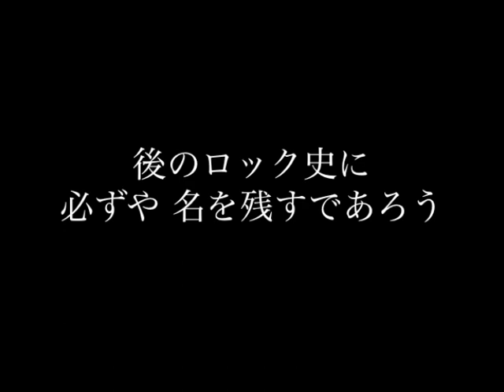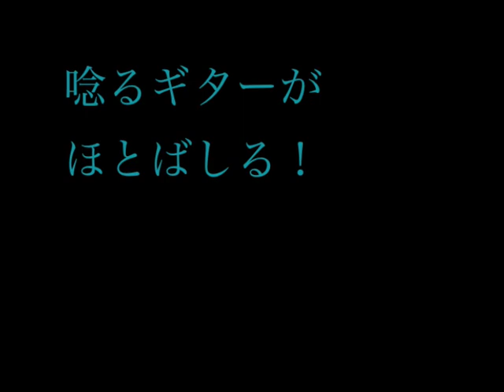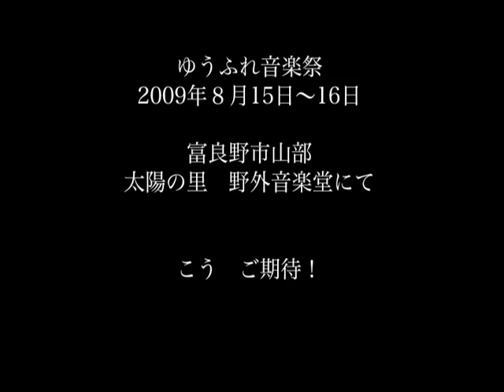ドン＊バンド 『風説の流布 』 長いトレーラー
「長いトレーラー」

　　作詞作曲／スガデガス

長いトレーラー
長いトレーラー
遠慮がないトレーラー
長いトレーラー
内輪差考えないと曲がれないトレーラー

長いトレーラー
長いトレーラー
長いトレーラー
側面に二人の女の子　名前は Suzie と Layla

でっかいスピーカー50台積んで
まだいけそうだ10台追加で
その他の重たい機材を積んで
積むの疲れて　ちょいと休んで

ロッドとリールを積んで
サイクロン掃除機を積んで
墨壷　釿　曲尺積んで
四人掛けソファしめくくりに積んで

長いトレーラー
長いトレーラー

トレーラー
トレーラー
トレーラー